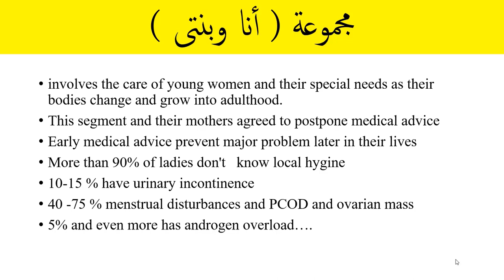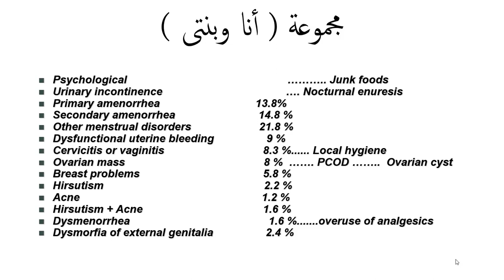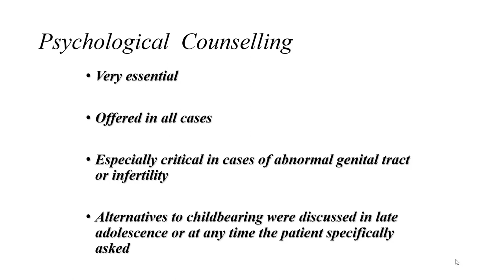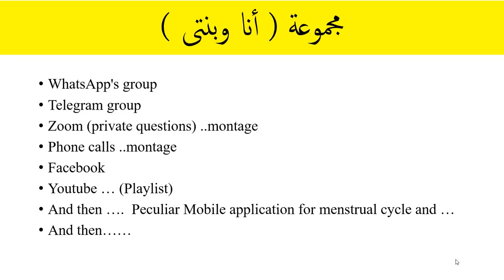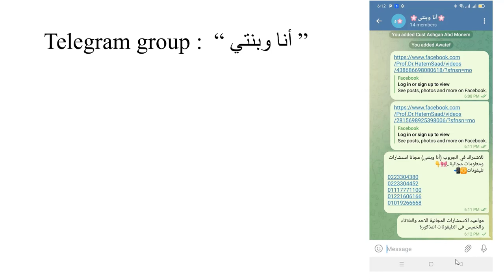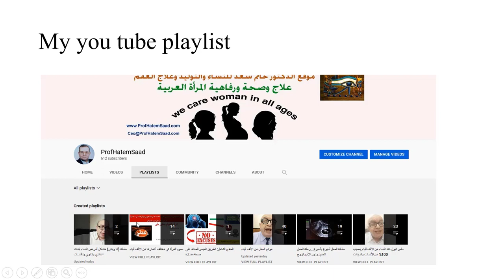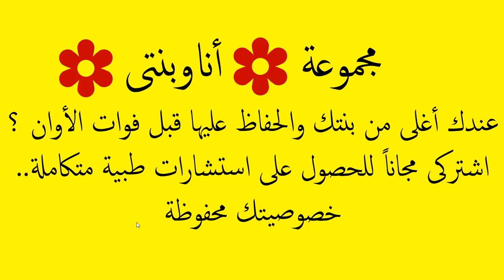مجموعة أنا وبنتى - 3 مجموعة للاستشارات الطبية المجانية على الواتس والتليجرام اتصلى الآن للاشتراك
للاشتراك في الجروب (أنا وبنتى) مجانا استشارات ومعلومات مجانية..🎀👇
تليفونات📳📲